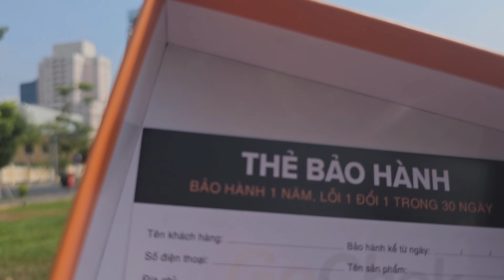Micro không dây Gocheck Ultra dùng cho điện thoại thật tuyệt vời